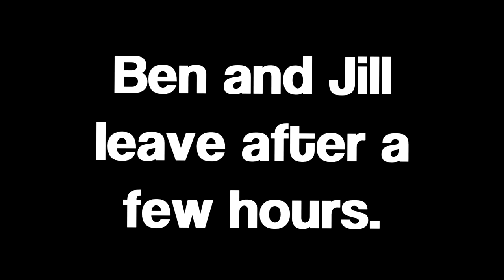Sleepy Joe Finally Wakes Up...(AI Presidents Story) Season 2 Finale!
After being shot with a nerf gun, our beloved Joe has been in a coma in the hospital. After being in the coma for a week, Joe finally wakes up!

All voice lines used are AI generated. All characters are fictional. Neither the voice lines, characters, or anything else in my videos are meant to represent any real person or people.